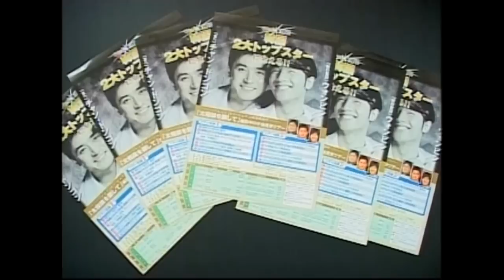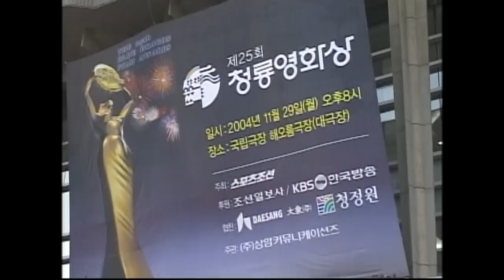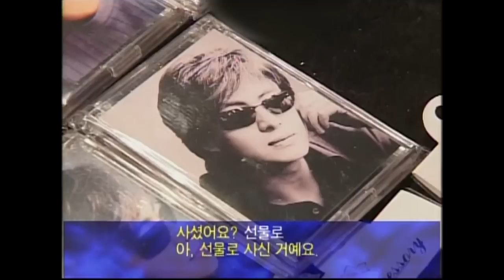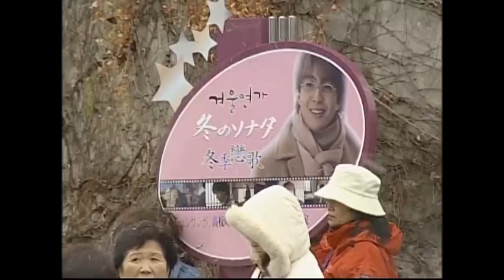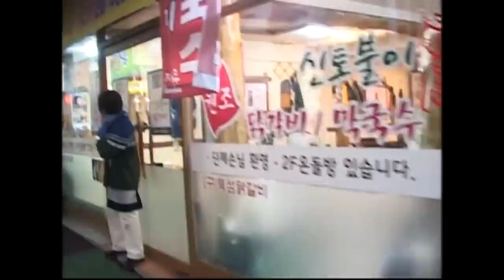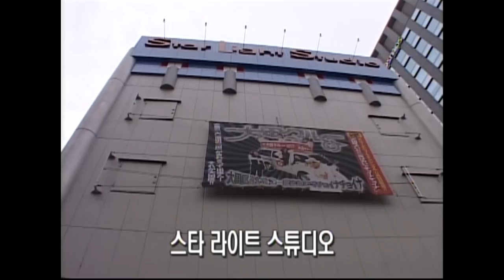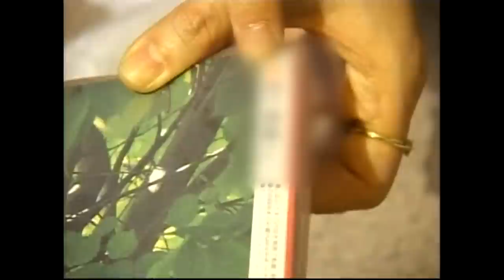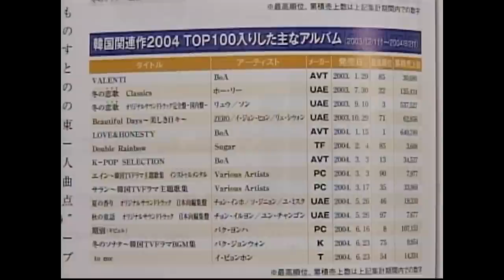[Full] 한류 일본 열도 강타! - 2004 결산과 전망_MBC 2004년 12월 21일 방송